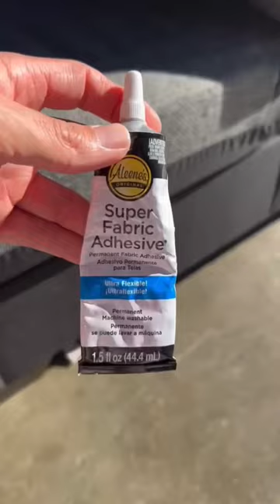How to fix a rip on your couch | easy couch fix